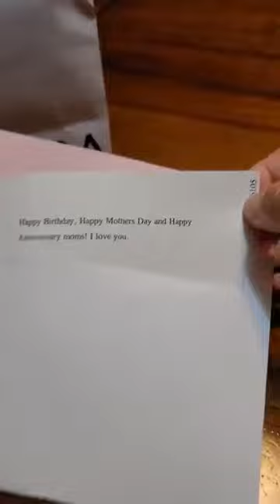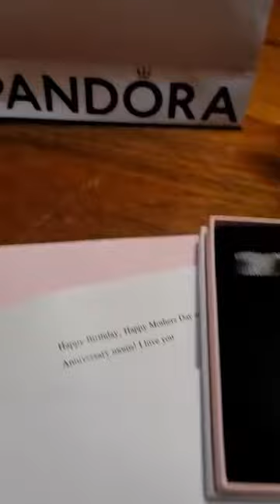MOTHER'S DAY GIFT! UNBOXING